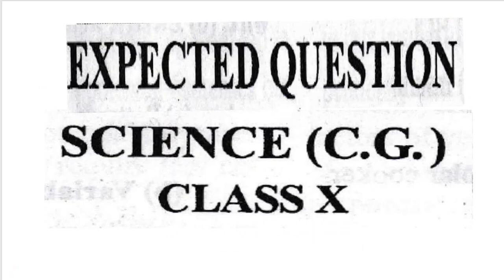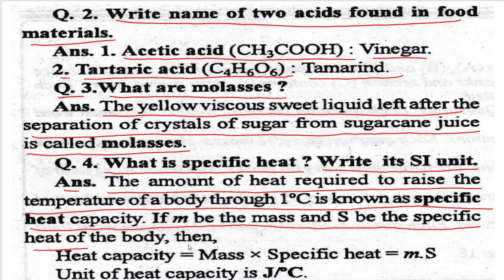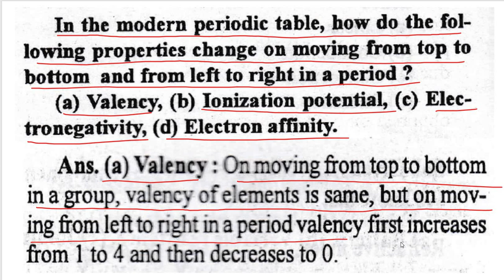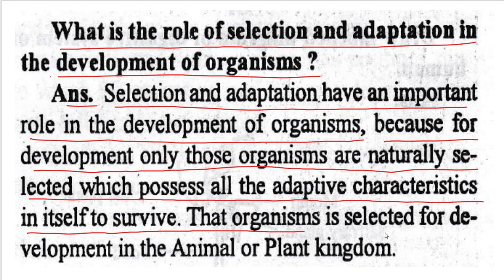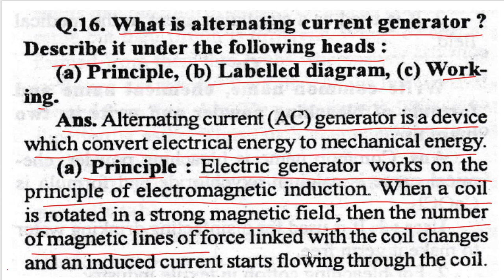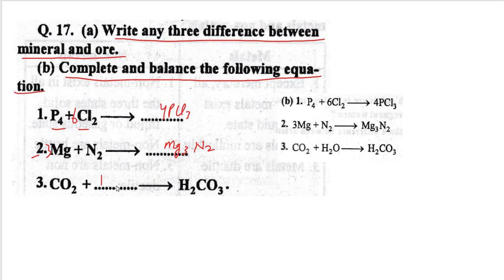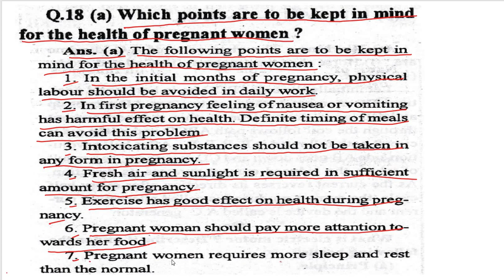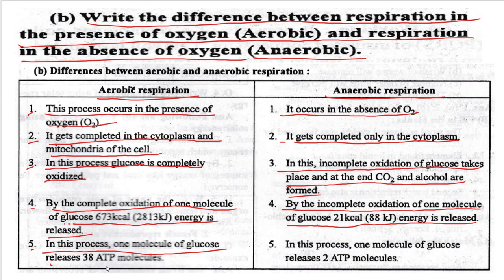Class 10 science questions part 1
expected questions for board class examination